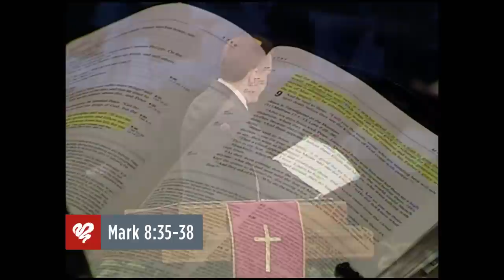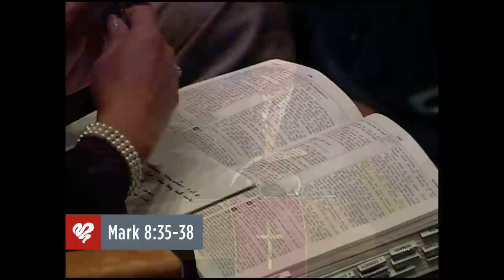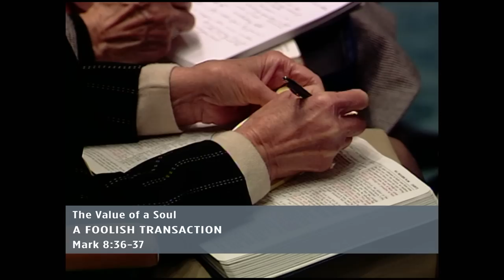Adrian Rogers: The Value of a Soul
The soul is the most valuable part of each of us and, so often, the first thing we sacrifice for the things of this world. In this message, Adrian Rogers describes the value of a soul, and explains why we must be extremely careful not to gamble it for the things of this world.

Beginning 0:00
Sermon Introduction 1:10
1. The Fabulous Treasure 3:54
2. A Foolish Transaction 9:30
3. A Fatal Tragedy 19:38